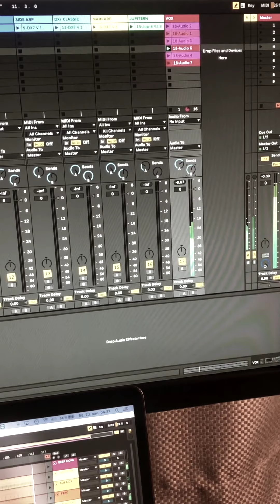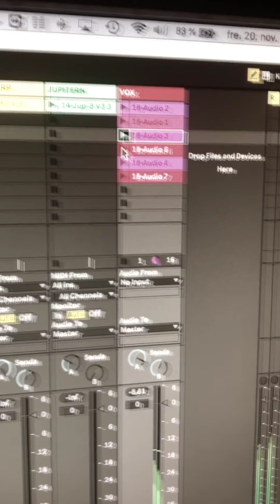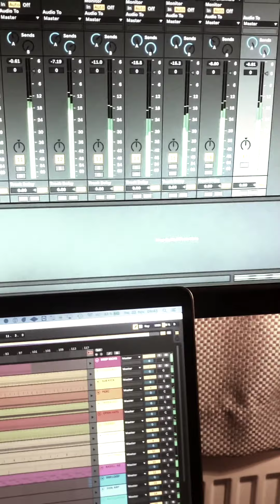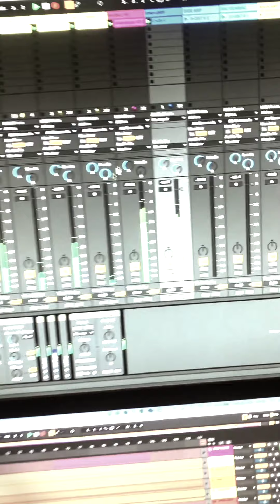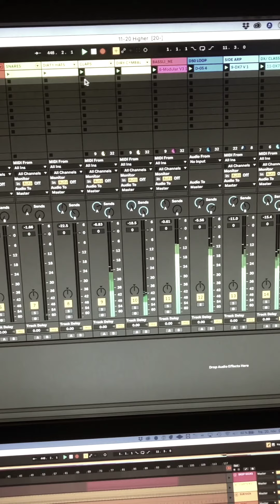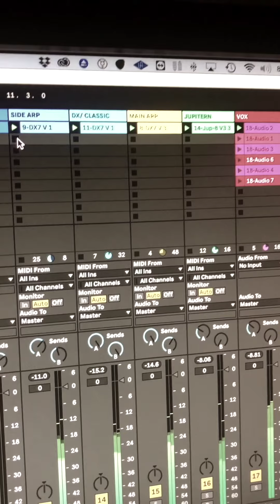Syntax Erik - Higher